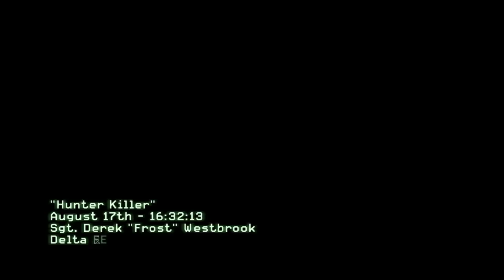Call of Duty Modern Warfare 3 Episode 2 Gameplay By Porto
MW3 EPISODE 7;